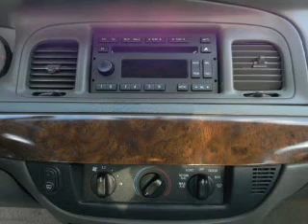2006 Mercury Grand Marquis - Hempstead NY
Year: 2006
Make: Mercury
Model: Grand Marquis
Trim: GS
Engine: 4.6 liter 8 cylinder 16 valve
Transmission: 4-Speed Automatic
Color: Silver
Mileage: 21598
Address:
301 N Franklin St